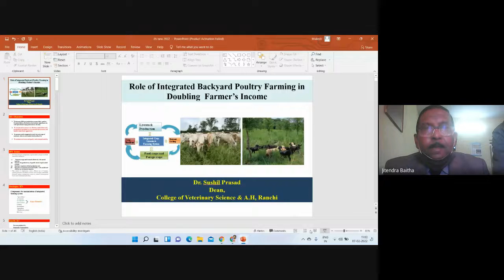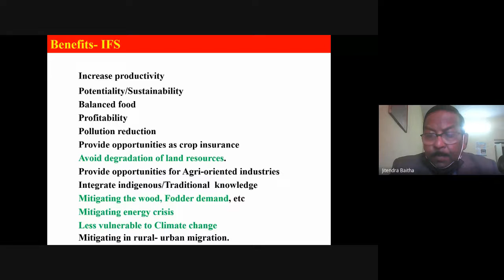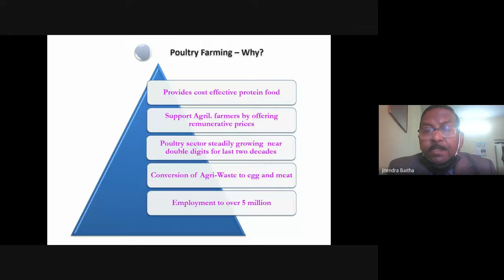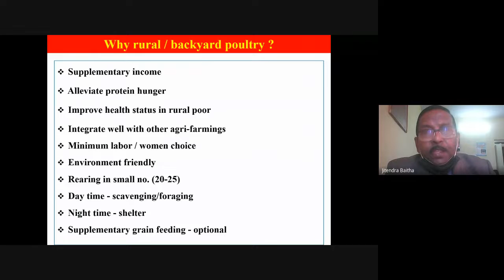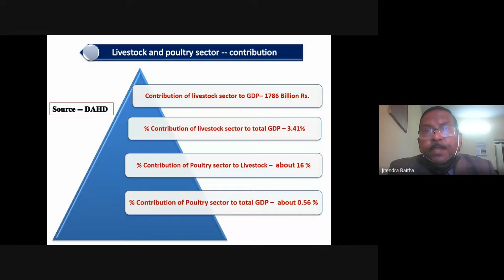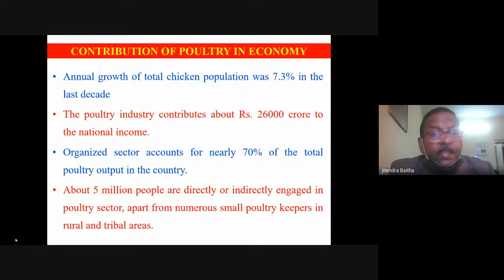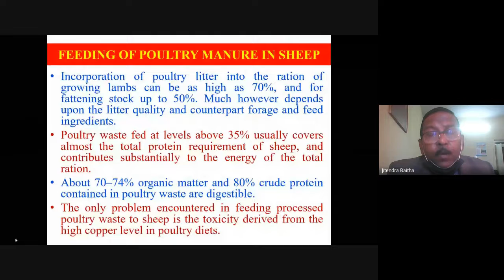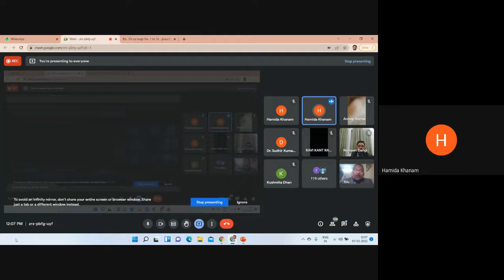Role Of Integrated Backyard Poultry Farming in Doubling Framer’s Income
Dr. Sushil Prasad,
Dean College of Veterinary Sciences & Animal Husbandry,
BAU, Ranchi, Jharkhand